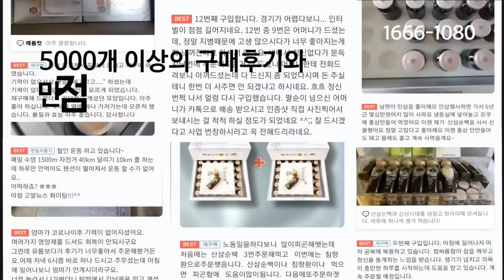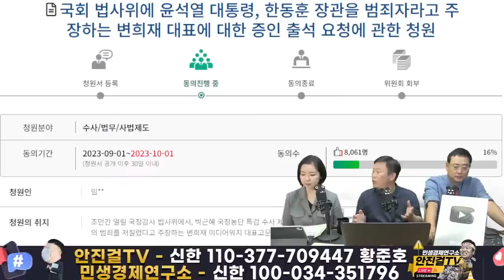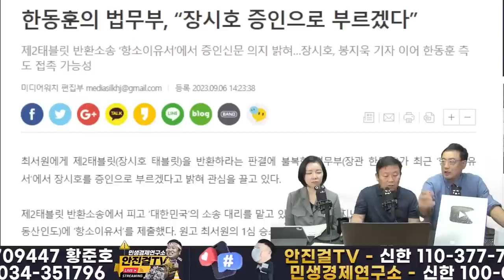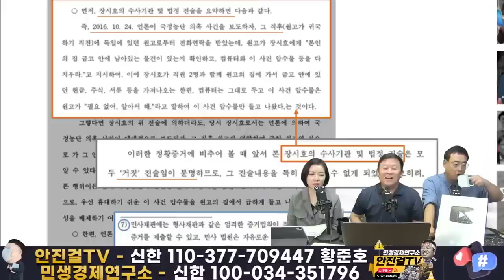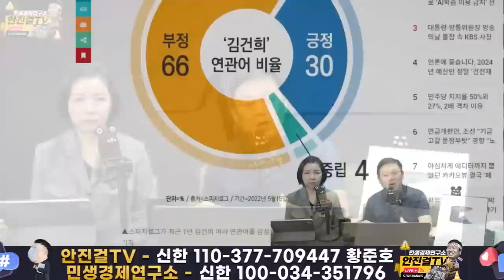[재방송]_ㆍ모이자! 9.10(일) 4시 충주에서 윤석열 정치검찰 독재정권 타도하자! 변희재를 국감증인으로!!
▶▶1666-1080